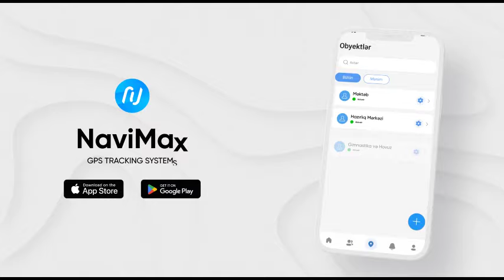Baş DYP İdarəsi Səbail rayon DYP şöbəsi əməkdaşları ilə birgə piyadalara qarşı nəzarəti gücləndirib